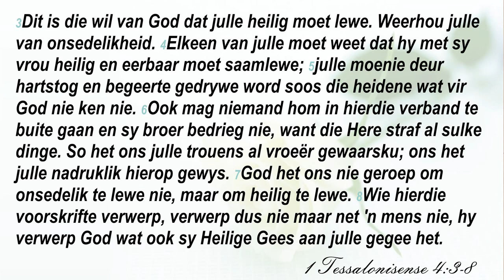20200720 Gedagte vir die Dag Wouter Oosthuizen